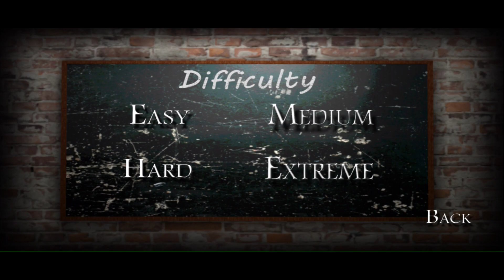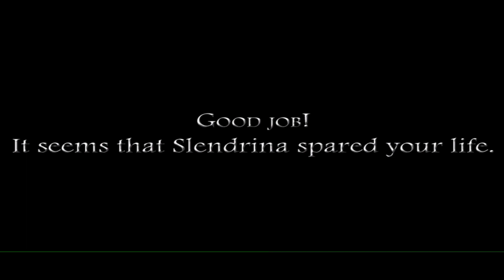MGA PATAY NA TAO SA PICTURE| Slendrina: the school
So. i think this is the final portion of slendrina series or meeon pa ba so comment down below 👇 kung meron pa ba akong lalaruin na horror games or slendrina series na di ko pa na lalaro so leave a like comment share and subscribe and I'll see you onto the next video peace ✌️